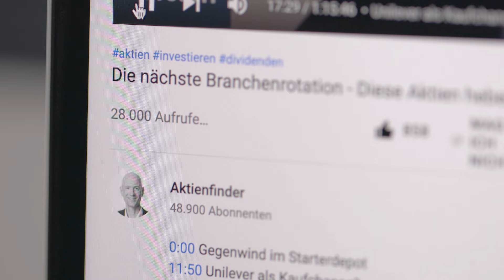Deutschland, deine Finanz-Influencer – DOKU // TRAILER // ab 27. Oktober 2022 bei extraETF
"Deutschland, deine Finfluencer" ist die erste große DOKU über die Finfluencer-Szene in Deutschland. Ab 27. Oktober nur auf YouTube! ExtraETF nimmt euch mit auf einen coolen Roadtrip durch die Republik zu einigen der bekanntesten Börsen-Persönlichkeiten.

ℹ️ Weitere Infos zum Video:

In den vergangenen Jahren haben sich die Angebote von Finfluencer:innen zu einer wichtigen Informationsquelle entwickelt. Wir stellen euch deren Philosophie und Motivation vor – und zeigen euch die Menschen hinter den Kanälen, wie ihr sie noch nie gesehen habt :)

Sarah Klinkhammer (Wir lieben Steuern), Timo Baudzus (extraETF) und Markus Jordan (CEO/Founder extraETF) guiden euch durch diesen Film.

Die Dokumentation gibt es ab dem 27. Oktober 2022 auf dem YouTube-Kanal von extraETF.

Besonderer Dank gebührt unserem Content-Partner Amundi ETF für die freundliche Unterstützung bei der Realisierung unseres Filmprojekts

Liebste Grüße gehen raus an:
Wir lieben Steuern

.und natürlich alle anderen, die uns bei der Produktion unterstützt haben!

A film by: Timo Baudzus
Hosts: Sarah Klinkhammer, Timo Baudzus & Markus Jordan
Produziert von: Markus Jordan
Consulting Director: Jennifer Schmidt-Rüdt
Executive Producers: Jennifer Schmidt-Rüdt & Timo Baudzus
Kamera, Licht & Ton: Armin Thalhammer und Florian Raab
Schnitt: Armin Thalhammer
Driver & Best Man (Set-Support): Taylan Tuerksoy